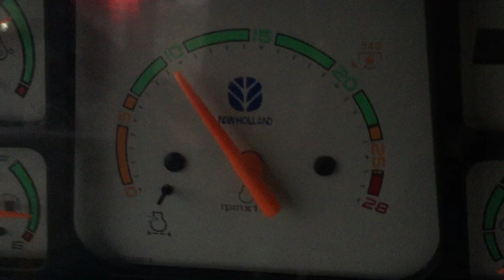Holland 3630 // Bumper Race light // A S Tractor 98727 35539